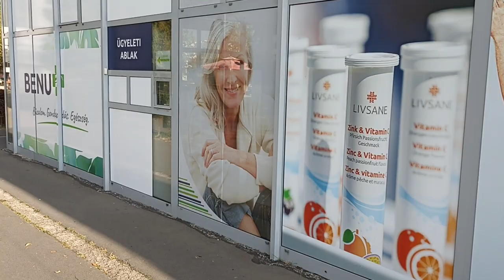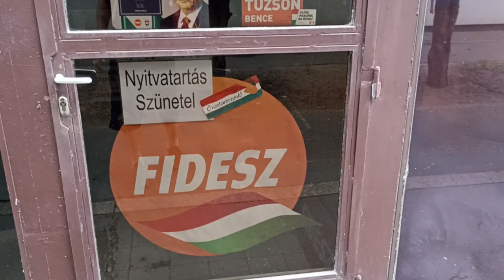Casalgrande tér körbetekintés *📽️* Dunakeszi